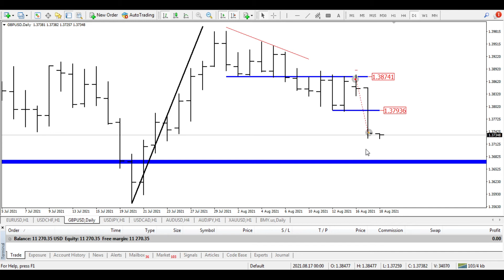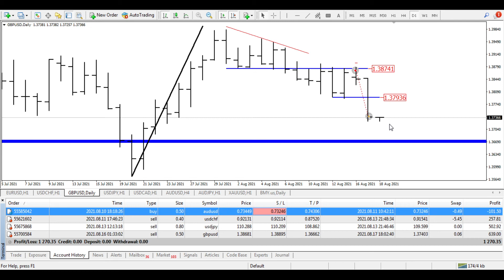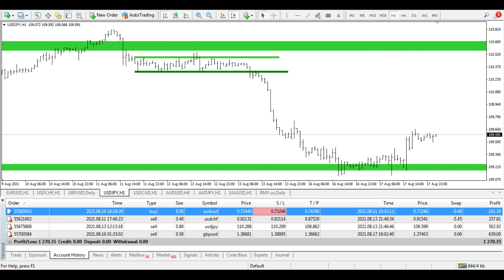კიდევ ერთი მოგება და ცოტა დარიგება